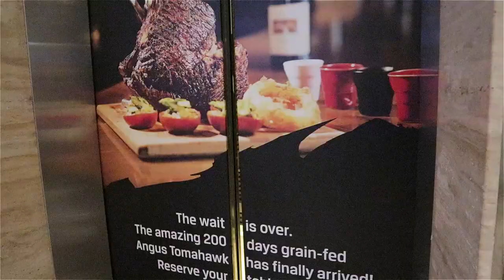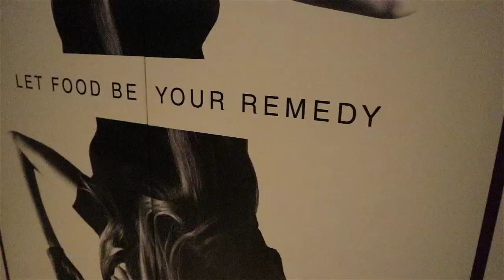Vaginismus TRUTH +How To Slowly Get Over The Fear Of Penetration | HunkHandsWeekly #23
It all started when I was contacted by a man who had been married for 2 years.. and was still a virgin!

Learn how I helped him and his wife plus how to slowly increase your orgasmic potential! This can be cured.. if you do the work!